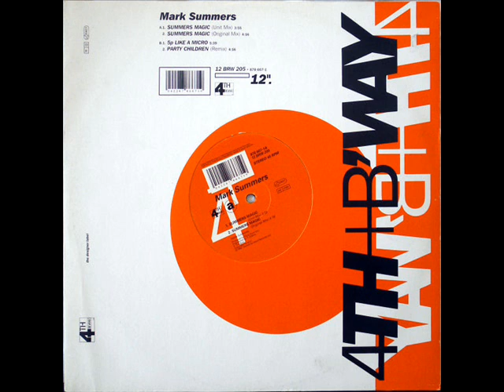Mark Summers ‎– Summers Magic (Unit Mix)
12", Vinyl,
4th & Broadway ‎– 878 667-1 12 BRW 20 (1990)